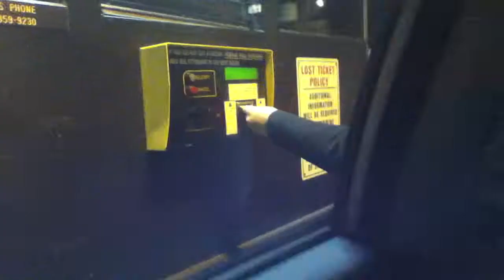Traveling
Hey Guys!
yeah i know this video's content is a bit old, but i wanted to put it up anyway. its just a quick video of my travels over Thanksgiving and Christmas break. I'll have a real video up soon!